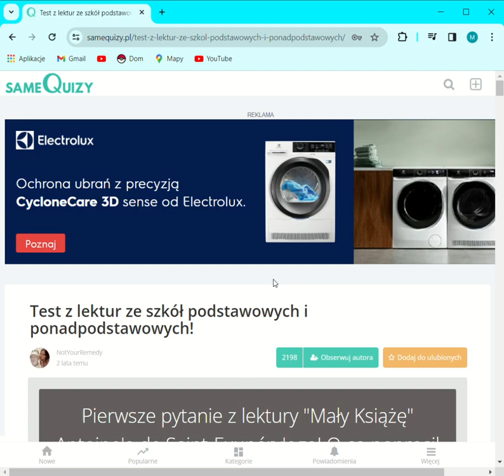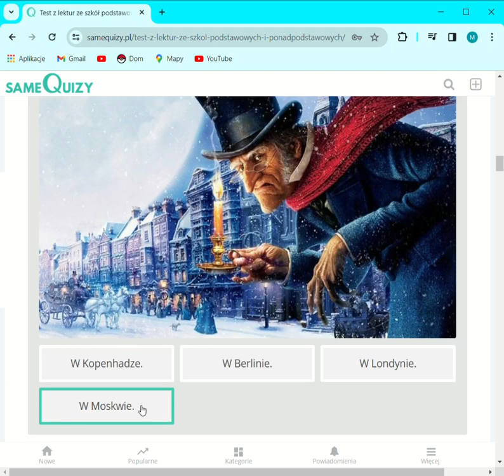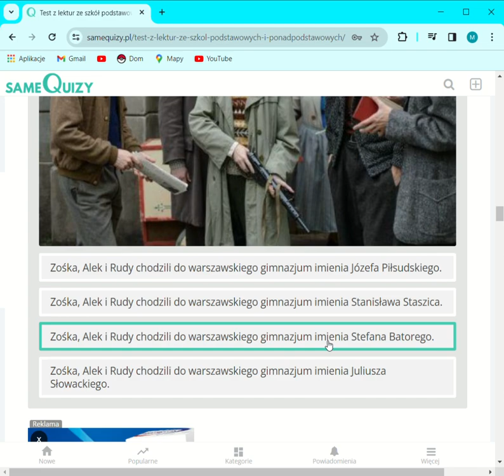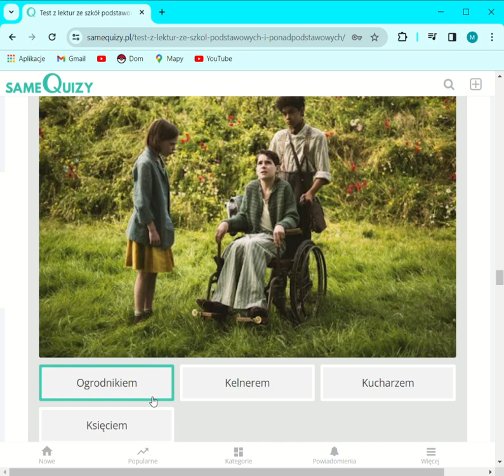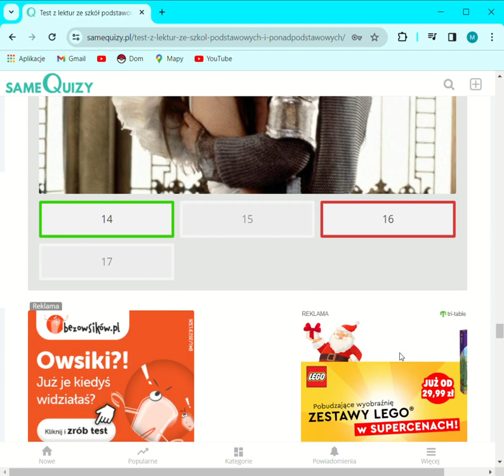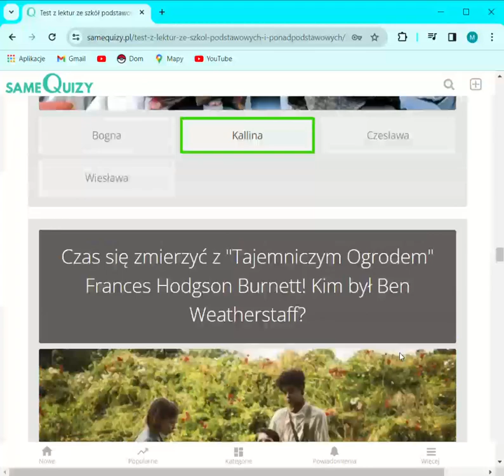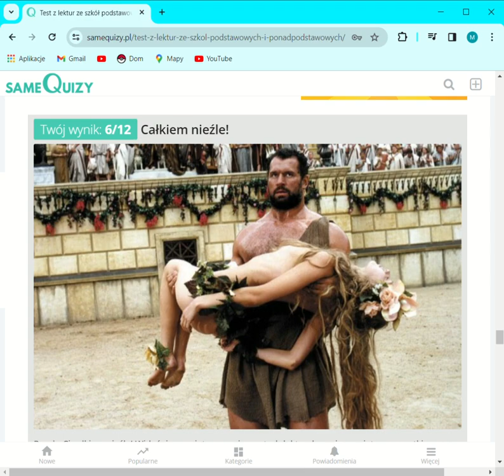Egzamin z polskiego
We wtorek jest zawsze polski.